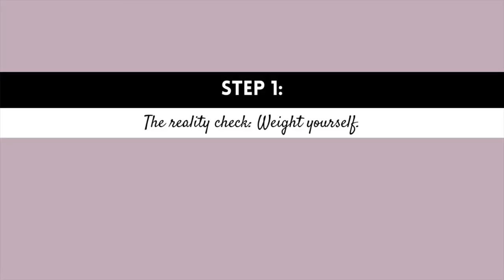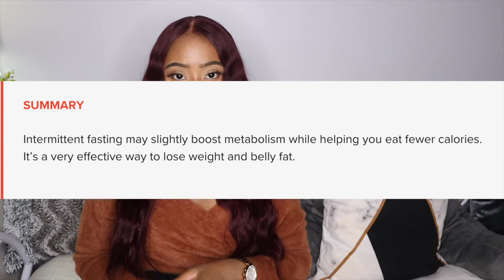HOW TO LOSE WEIGHT FAST | LOSE 5 LBS IN ONE WEEK | HOW TO BURN BELLY FAT FAST! | Liallure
Hi my loves! It’s me Lia and I’m back with another video. This video is slightly different than the ones I’ve made before - it’s not a storytime or a haul but it is a weight loss video.

If you didn’t know, I’m really isn’t overall well-being including physical wealth and reaching goals. Recently I gained a lot of overall fat in undesirable places such as my stomach and I had to lose it fast, as I’m going on a birthday trip soon. I hope you all enjoy this video and find it to be useful.

Xo, Lia